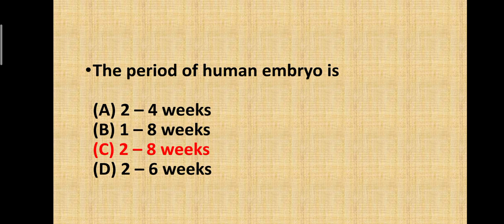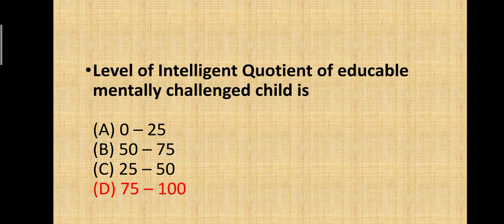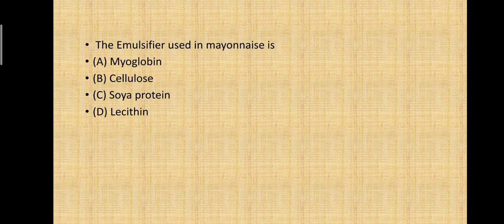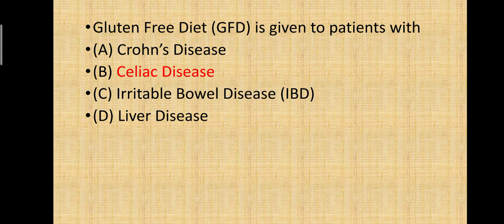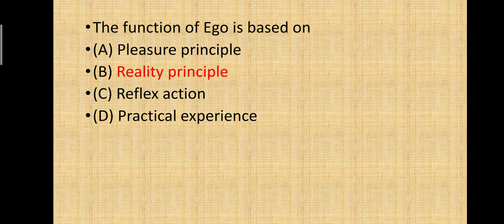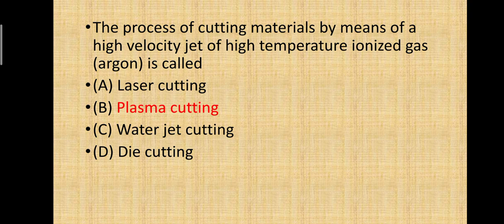NTA UGC NET/SET/TGT/PGT/DSSB MULTIPLE CHOICE QUESTIONS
discussion on Important question for NET/SET/TGT/PGT/DSSB